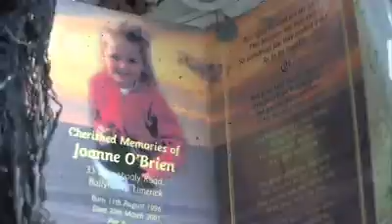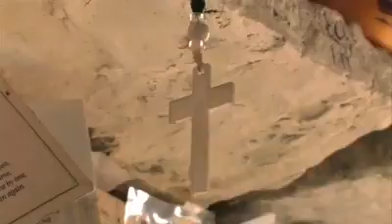St BRIDGET'S WELL